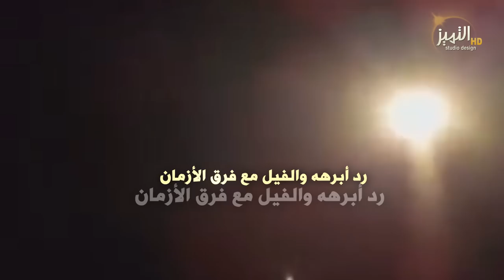شيلة عزم و حزم عنوانها حكم سلمان كلمات حمود بن رجاء الخامسـي اداء غزاي بن سحاب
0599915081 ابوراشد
رابط مباشر الى الواتس اب